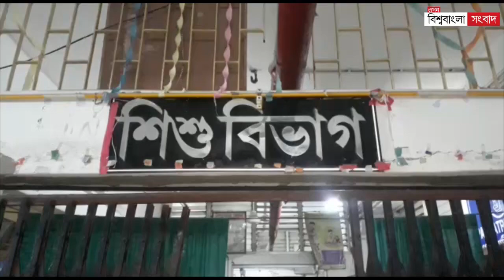শিশু মৃত্যুকে ঘিরে ধুন্ধুমার চুঁচুড়ার ইমামবাড়া হাসপাতাল